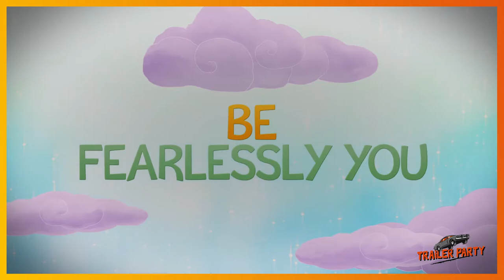Pinecone & Pony - Official Trailer (2022) Thom Allison, Chase Dillon, Maria Nash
- Pinecone is a young girl that will learn that there's more than one way to be a warrior, her best friend Pony is helping her to find this out.